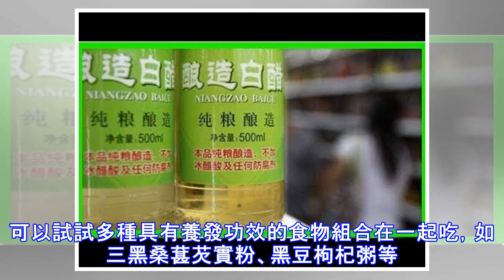頭髮不好，怪你不會洗，3個方法讓你的發質一天比一天好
不少女性朋友都是隔天洗頭、每天洗劉海，特別是現在天氣熱了，更容易出油，天天洗都是常見的。每天洗頭，可以讓頭髮每天都很乾凈清爽。但其實這樣做，會更傷頭髮。3個方法讓你的發質一天比一天好 （1）洗頭順序換一換洗頭髮的時候，你是不是先洗頭再用護髮素呢？先用洗髮水洗頭再用護髮素其實是錯的，因為護髮素太滑了很多人都沖洗不幹凈，殘留物會導致頭髮不厚蓬鬆、掉發、坍塌等情況。先用護髮素洗，理順了頭髮，再用洗髮水來清晰，可以減少護髮素在頭髮上的殘留。（2）洗頭時加一物洗頭的時候用盆來洗，加入一勺白醋，可以讓頭髮變得更加光滑柔順。頭髮的毛鱗片遇到鹼性環境會張開，遇到酸性環境會閉合。洗髮水基本都是弱鹼性的，洗頭後頭...